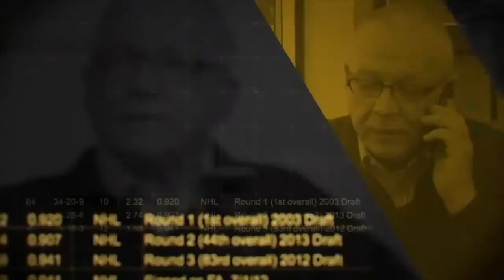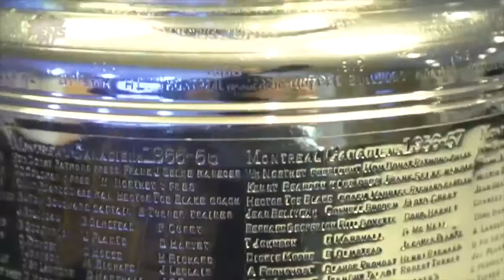Episode 2 - " A Dailey Endeavor "